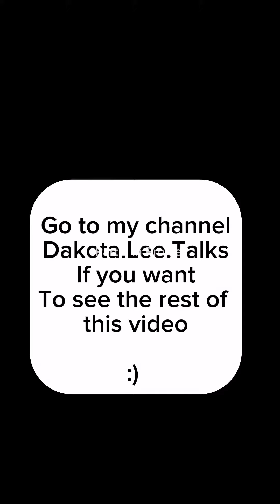Dakota Lee “Tammy”: Where is She Now?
Yes I used to be in movies!!